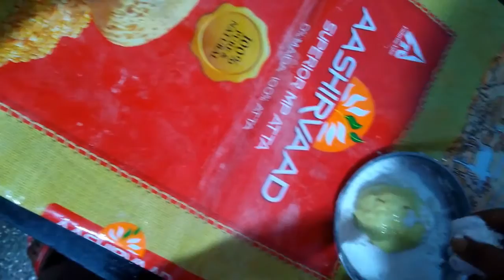Puran-Poli / Obbuttu (Tamil) | Anu's Tamil Kitchen